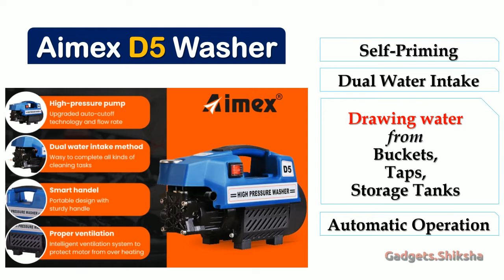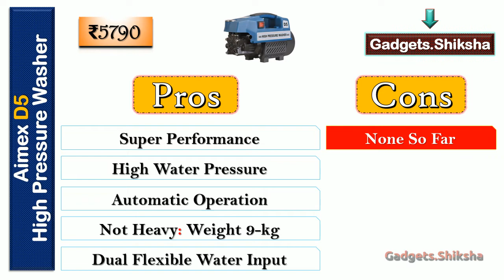🔥Aimex D5 Pressure Washer Review ►​प्रेशर वॉशर ►1500W 100 bar ►Best High Pressure Washer under 6000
एमेक्स ब्रांड का D5 हाई प्रेसर वॉशर अभी 7000 रुपए से कम कीमत में सबसे बढ़िया विकल्प है। इसकी पॉवर कैपेसिटी है 1500W. और इसके द्वारा अधिकतम वॉटर प्रेशर मिलेगा करीब 100 बार तक। वही इसके साथ मिलाने वाले वॉटर आउटलेट पाइप की लम्बाई है करीब 23 फिट। हमारे इस वीडियो प्रस्तुति में जानिए इस हाई वॉटर प्रेशर के बारे में विस्तार से।